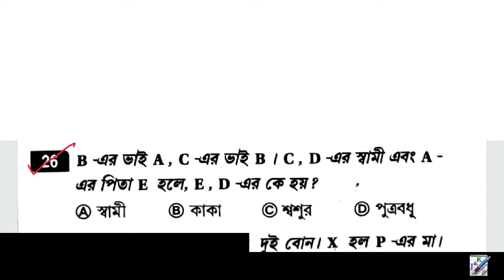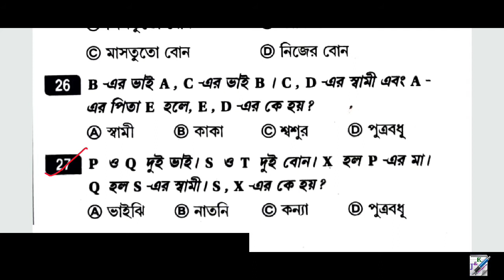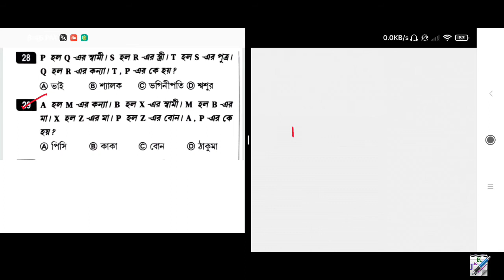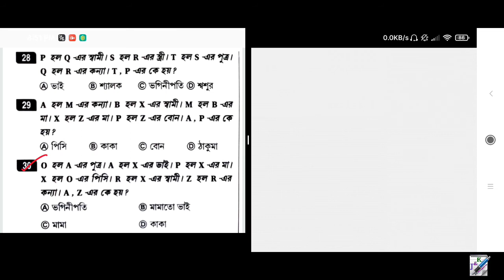সুবীর দাসের GI এবং রিজিনিং | Blood Relation | Part 5 | Subir Das Bengali GI & Reasoning